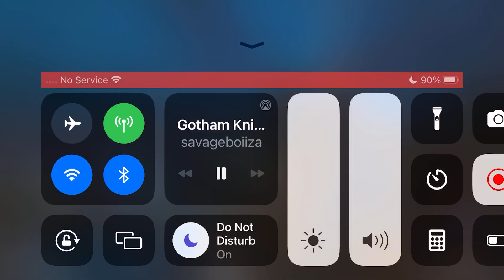THEY CREATED A GIANT MAN BAT | GOTHAM KNIGHTS PART 18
Gotham Knights is a 2022 action role-playing game developed by WB Games Montréal and published by Warner Bros. Interactive Entertainment. Inspired by the Batman: Gotham Knights comic series based on the DC Comics character Batman and his supporting cast, the game focuses on the characters Nightwing, Batgirl, Robin, and Red Hood as they attempt to restore justice to Gotham City during a period of decline in the immediate aftermath of Batman's death. While investigating the events that led to their mentor's demise, the heroes become embroiled in an ancient conflict between two secret organizations fighting for control of Gotham: the Court of Owls and the League of Shadows.

Gameplay is presented from the third-person perspective with a primary focus on using each playable character's traversal and combat abilities to defeat enemies and explore the environment. Players can freely move around Gotham City, interacting with characters, undertaking missions, and gaining experience points and other resources to level up their characters and equipment. Outside of the story, players are able to complete side missions to unlock additional content and collectible items. A cooperative online multiplayer mode is also included, allowing two players to play through the single-player campaign together while progressing in their own game.

Gotham Knights is an action role-playing game set in an open world Gotham City.[2] The game features four playable characters: Nightwing, Batgirl, Robin, and Red Hood. Each character has their own unique playstyle and abilities,[3] such as Robin being able to teleport via the Justice League's satellite.[4] Players can level up their characters, but enemies will be automatically leveled up as well.[5] They can also use vehicles such as the Batcycle to explore the city.[6] During the daytime, players will occupy the Belfry, which acts as the team's base of operations and allows players to switch characters and prepare for the next mission by managing progression, and upon leaving the Belfry, the game will fast forward to the nighttime.